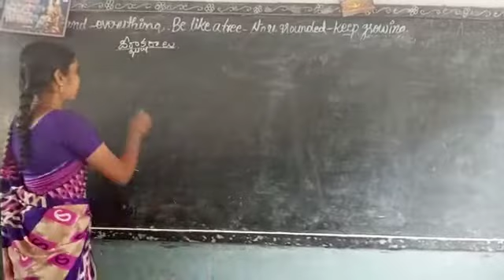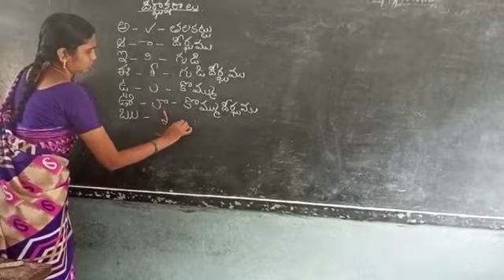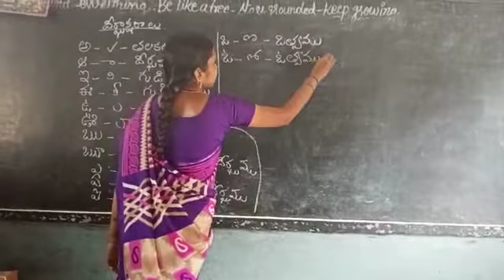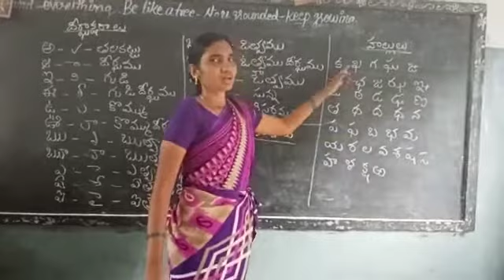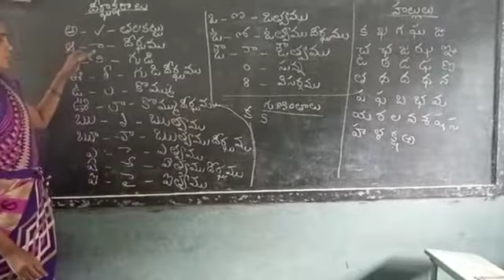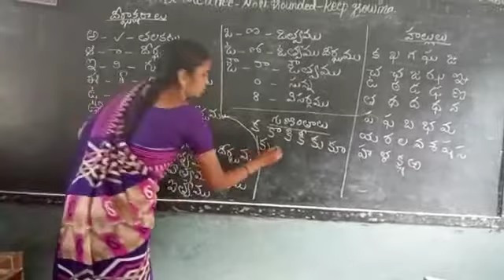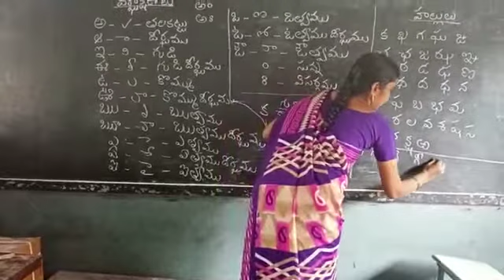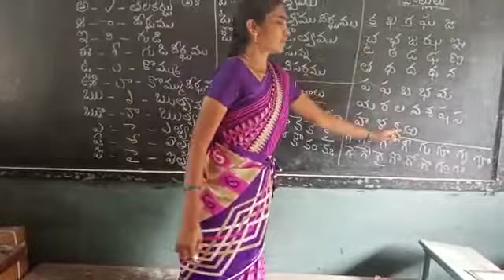St.Ann's C.E.M School Telugu Deergaaksharaalu For 1 to 5 Classes